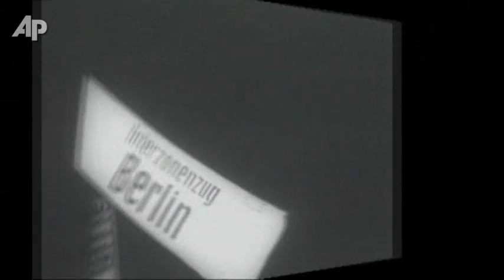Today in History for September 30th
Highlights of this day in history: Nuremberg tribunal convicts top Nazi leaders of war crimes; Berlin Airlift ends; James Meredith registers at Ole Miss; Mozart's 'Magic Flute' premieres; Actor James Dean killed in a car crash. (Sept. 30)